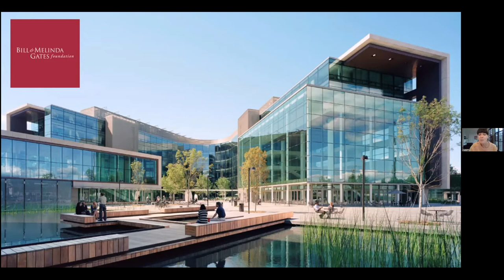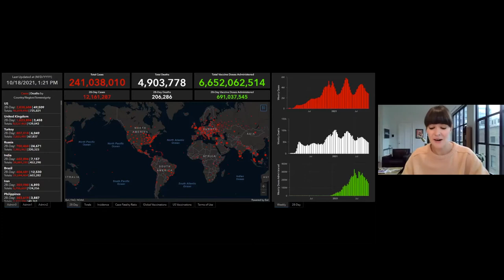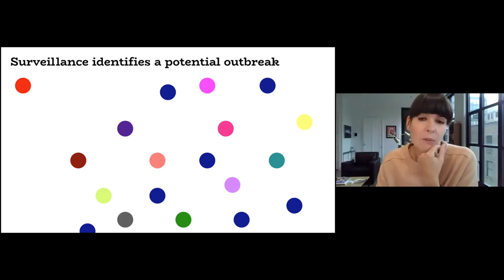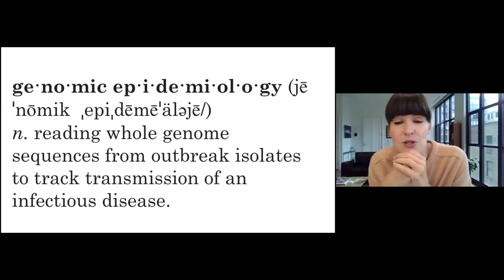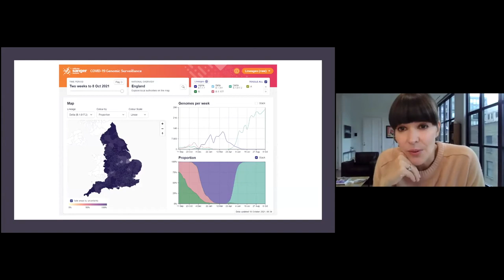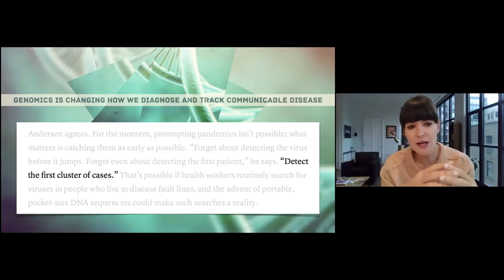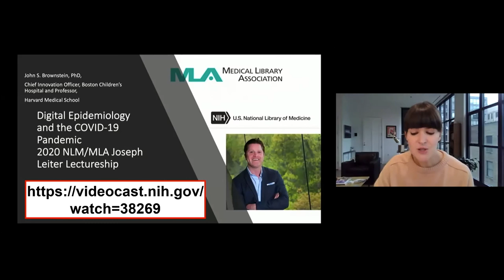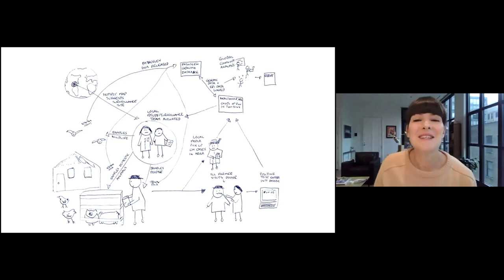Jenn Gardy-Integrating Genomic & Digital Epidemiology for Improved Infectious Disease Surveillance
Filmed Oct 21, 2021 as part of the EPPIcenter Seminar series
Jennifer Gardy PhD,  joined the Bill & Melinda Gates Foundation’s Malaria team as deputy director, Surveillance, Data, and Epidemiology in February 2019. Before that, she spent ten years at the BC Centre for Disease Control and the University of British Columbia’s School of Population and Public Health, where she held the Canada Research Chair in Public Health Genomics. Her research focused on the use of genomics as a tool to understand pathogen transmission, and incorporated techniques drawn from genomics, bioinformatics, modeling, information visualization, and the social sciences. She earned her PhD in molecular biology and biochemistry at Simon Fraser University.

In 2018, Jennifer was named one of BC’s Most Influential Women in STEM by BC Business Magazine, and was named one of the Government of Canada’s 20 Women of Impact in STEM. In addition to her science work, Jennifer is also a science communicator, hosting many episodes of science documentary television for Canada’s national broadcast, as well as authoring science books for children, including a new book to be released in Sept 2021.

The EPPIcenter at UCSF brings a systems epidemiology approach to understanding complex infectious disease dynamics by integrating state-of-the-art data collection, molecular technologies, and computational analysis. Our interdisciplinary approach provides novel insight into the targeting of interventions to reduce and ultimately eliminate infectious disease burden.